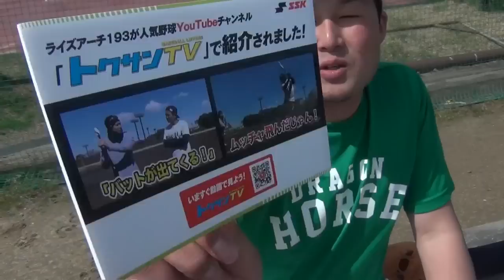【試打】噂のライズアーチ１９３!!打球が半端なかなった………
元独立リーガーのコウちゃんが噂のライズアーチを初試打してみましたー！